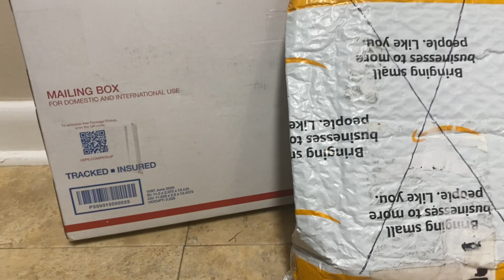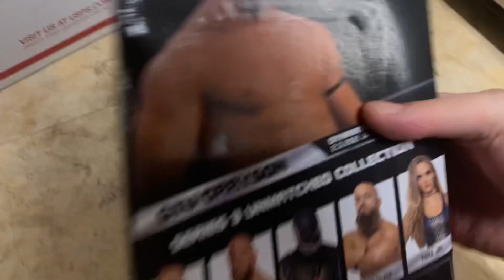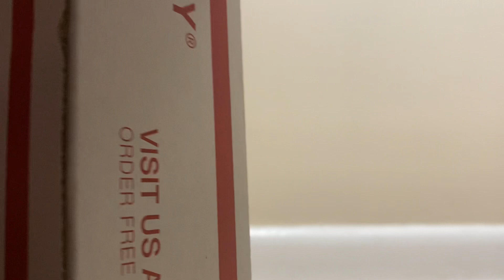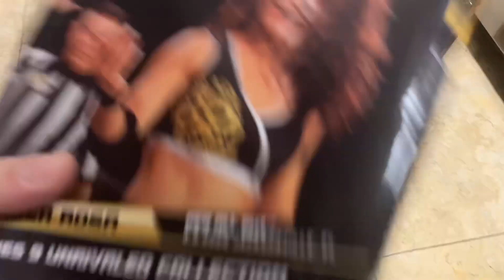BIRTHDAY FIGURE UNBOXING